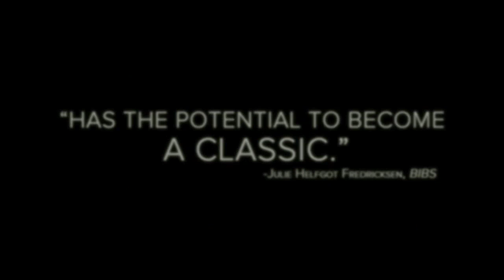Falling Overnight | trailer US (2012)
- Darsteller / cast: Parker Croft, Emilia Zoryan and Barak Hardley

Genre: Drama

Regie / directed by: Conrad Jackson

Kinostart Deutschland: 2012

Verwendung mit freundlicher Genehmigung von Display Purposes only